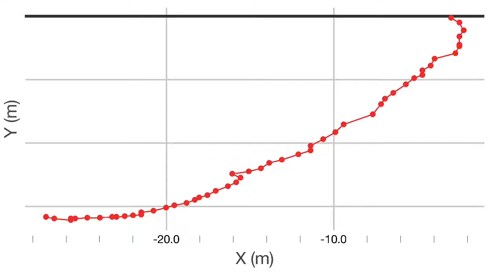2015 fireworks in video Physics